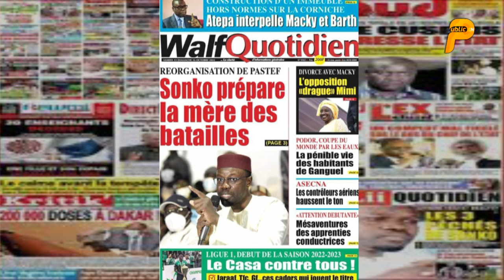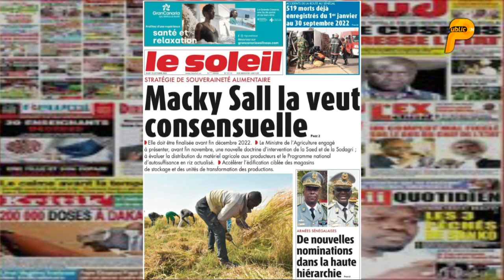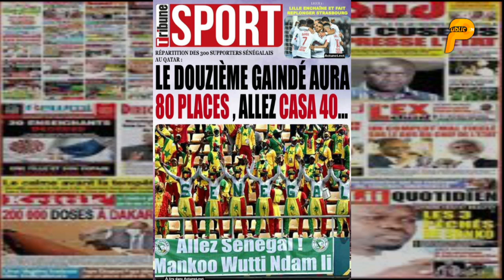Revue de presse: Li gën fëss si yëklekaay yi